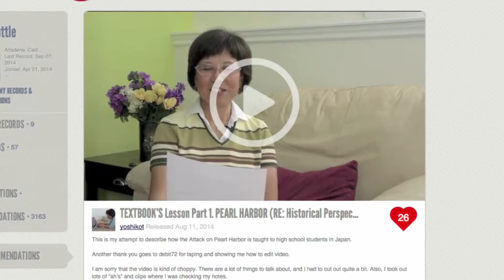Historical Perspectives (REQUEST #3)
EVERYONE W/ A CAMERA: Check out a Textbook from your Library & RECord yourself answering the following questions about Pearl Harbor:
1. According to your Textbook, what was the pre-war relationship like between The United States & Japan? How did their conflict escalate into the bombing of Pearl Harbor?
2. How does your Textbook describe the bombing. Was it a surprise attack? Or was it a miscommunication?
3. Why do you think your Textbook presents Pearl Harbor in this way?
NOTE: In the beginning of your video, please include both the Name and a Visual of the Textbook you're paraphrasing.
Thanks!